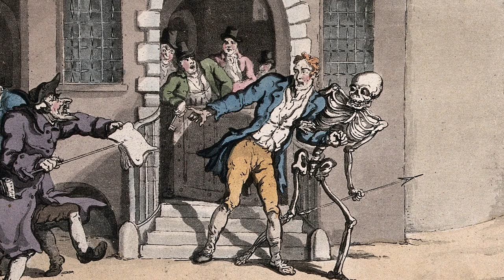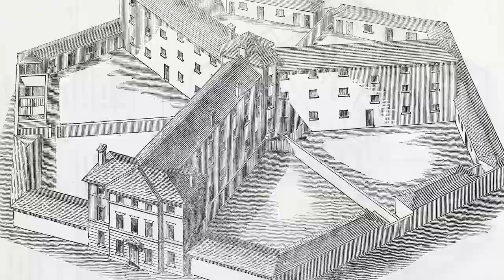What Inmates in Victorian Prisons Were Fed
The Victorian era was a time of invention and industrialization. But, alongside the progress that was made were the forgotten souls who lived life in filth, poverty, and with little to no public services to help them out. With the extreme disparity of wealth many impoverished people ended up in jail, having made ends meet by gambling, stealing, or other crimes. Prisons and jails at the time were often quite rudimentary in terms of shelter, with some facilities offering little in the way of protection from the elements. Considering all this you might assume that the food prisoners were served back then was awful, but that wasn't always the case.